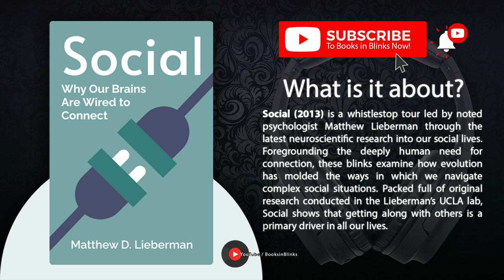Social by Matthew D. Lieberman (Free Summary)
Why Our Brains Are Wired to Connect @BooksinBlinks

Social (2013) is a whistlestop tour led by noted psychologist Matthew Lieberman through the latest neuroscientific research into our social lives. Foregrounding the deeply human need for connection, these blinks examine how evolution has molded the ways in which we navigate complex social situations. Packed full of original research conducted in the Lieberman’s UCLA lab, Social shows that getting along with others is a primary driver in all our lives.

⏭ 00:00 Introduction to Social by Matthew D. Lieberman
⏭ 01:04 Our brains have a built-in passion for thinking socially.
⏭ 03:14 Human brains naturally encourage social connection, which is why social pain hurts so much.
⏭ 05:44 The ability to understand the thoughts and feelings of others allows our social endeavors to thrive.
⏭ 08:12 Our sense of self allows us to connect and adapt to social groups.
⏭ 10:39 Our capacity for self-control serves more than just ourselves – it’s also valuable for social cohesion.
⏭ 13:16 Social factors can increase our well-being in daily life and productivity in the workplace.
⏭ 16:00 Final summary of Social by Matthew D. Lieberman

➤ *Who is Matthew D. Lieberman?*

Matthew D. Lieberman is a professor of psychology and director of the Social Cognitive Neuroscience Laboratory at the University of California, Los Angeles. His work has been published in numerous journals including Science, Nature and American Psychologist. In 2007, he received the American Psychological Association’s Distinguished Scientific Award for Early Career Contribution to Psychology.